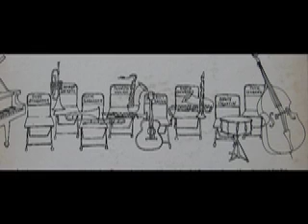It's Wonderful Hackett Teagarden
It's Wonderful - Bobby Hackett Jack Teagarden 1957.

Two top jazz musicians who musically were able play as if they were made for each other. Bobby the most lyrical cornet player and Jack the ultimate jazz improvisor made several albums together. This recording was done with some superb sideman as well. Peanuts  Hucko clarinet, Ernie Caceres saxophone, Gene Schroeder piano, Billy Bauer guitar, Jack Lesberg bass and Buzzie Drootin drums.
Im glad I bought this vinyl LP in the  early sixties. I have enjoyed it ever since and Im glad I can share it with you this way.